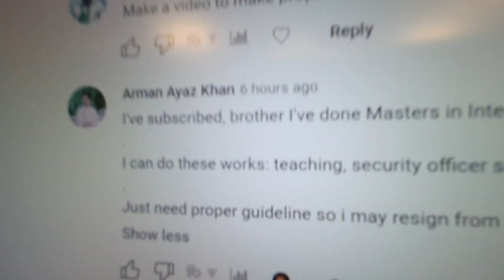Should You Quit Your Job Before Going To Dubai? | No One Answered This Question | Mohammad Mohtashim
Should You Quit Your Job Before Going To Dubai? | No One Answered This Question